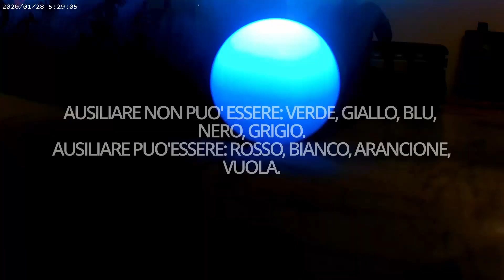COLLEGAMENTO DUE DEVIATORI A UNA LUCE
Due deviatori a una luce (parte 2)